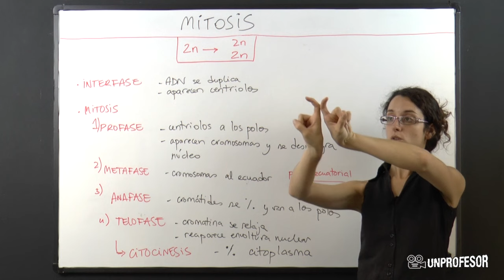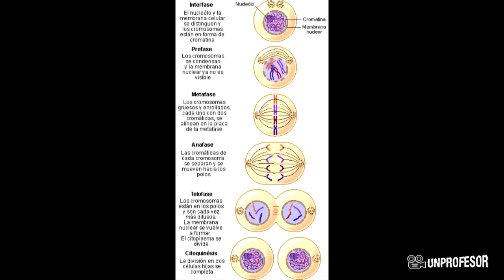Qué es la mitosis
Qué es la mitosis . Si quieres practicar lo que has aprendido en este vídeo puedes descargarte ejercicios con sus soluciones - Además podrás hacer preguntas al profesor que ha hecho el vídeo. En este video vas a descubrir qué es la mitosis y cuales son sus fases. Todas las células del cuerpo menos las células sexuales hacen mitosis.Lo que sucede es que las